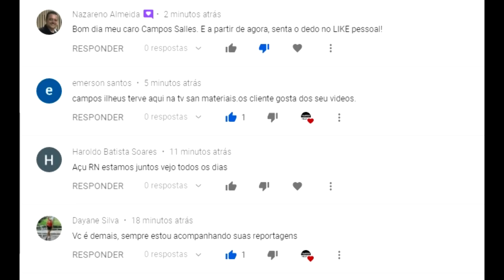FEIRA DO GADO NA VILA SÃO JOSÉ EM PANELAS-PE nordeste 11-09-2022